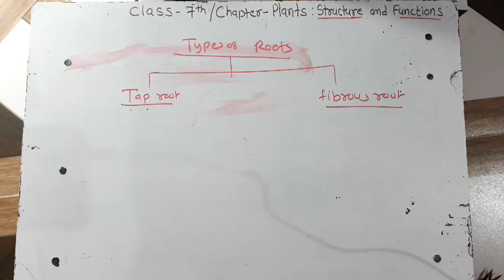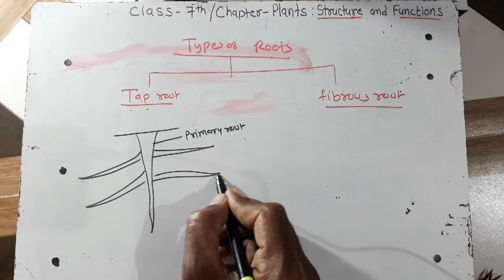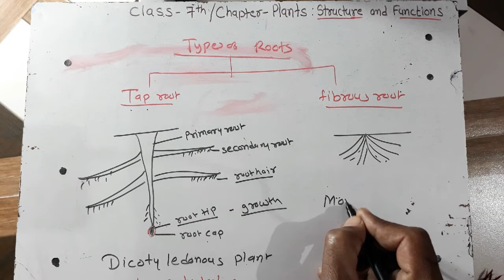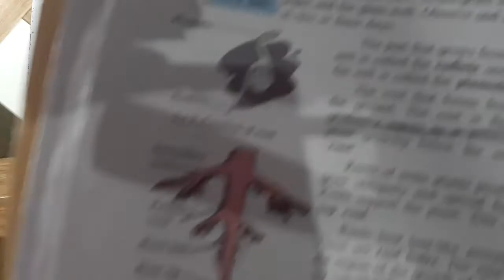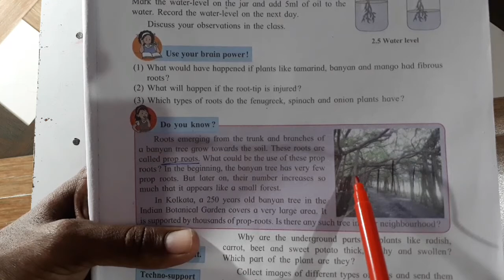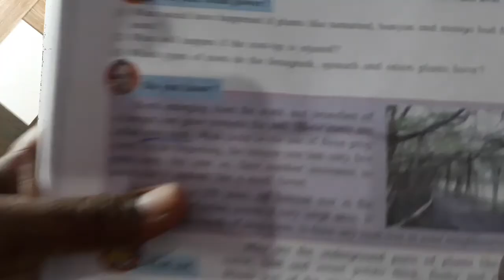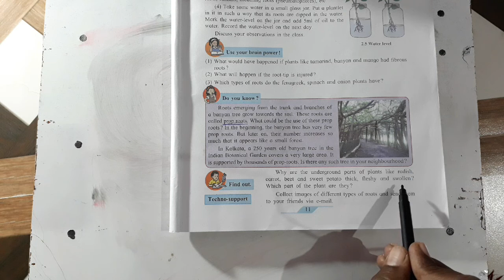Root: Structure, function, and types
Class 7th  Chapter  Plant structure and function
Typesof root-taproot and fibrous root
Adventitious roots- stilt roor,aerial root, runner,  breathing roots i.e. pneumatophores, prop root.